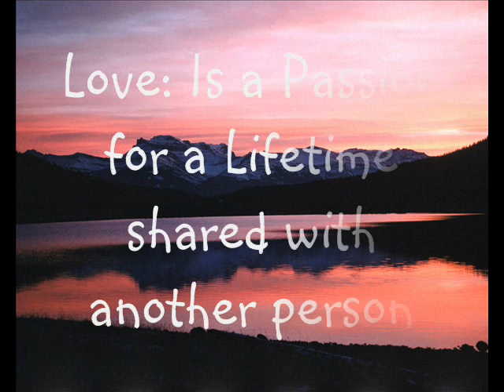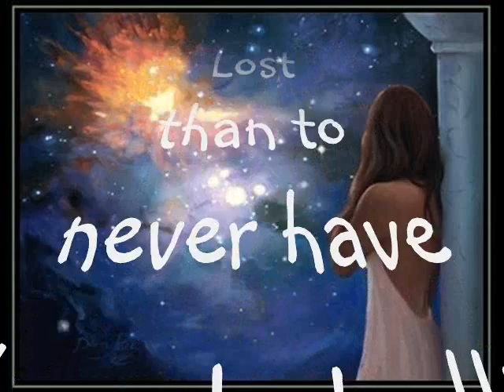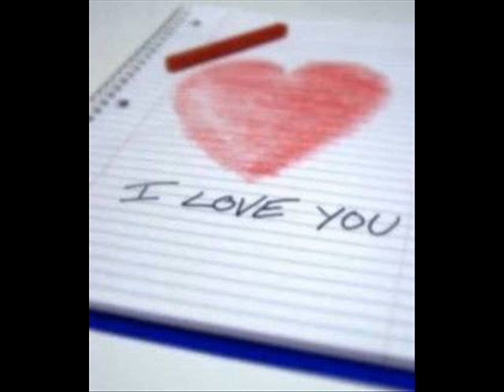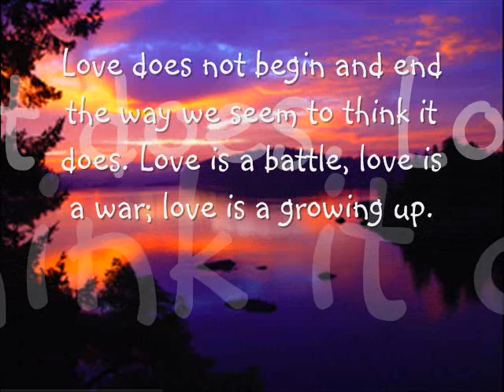I Would Have Loved You Anyway